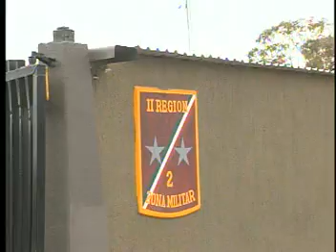Rose entre Federales y Militares en Tijuana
Enfrentamiento Verbal entre Federales y Militares en Tijuana